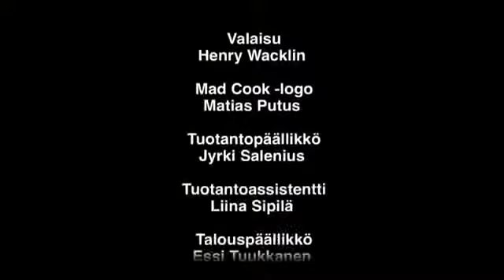Mad Cook Episode 9 Eng Sub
The Mad Cook preaches about the importance of ecological food and suckles on the literal teet that sustained him for the first years of his life. Mad Cook, a cooking show from the makers.

Mad Cook tackles the issue of Fake Food and gets his hands on a certain flying rodent. Mad Cook, a cooking show from the makers of Madventures, translated by yours truly, hoping to catch even.

Today, Mad Cook talks about medicinal food and chows done on salty, creamy crepes. Mad Cook, a cooking show from the makers of Madventures, translated by yours truly, hoping to catch even.